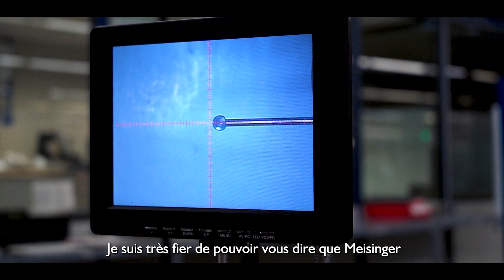MEISINGER : Technologie Dentaire et Médicales depuis 1888 – Qualité «Made in Germany»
Depuis 1888, Hager & Meisinger, société familiale, produit des instruments dentaires et médicaux de très grande qualité. « Made in Germany » : c’est notre engagement à produire des instruments et dispositifs médicaux selon les plus hauts standard de qualité. Avec 350 employés à notre siège à Neuss, notre travail quotidien est de mettre à votre disposition des solutions précises et fiable !

Nos produits sont utilisés et appréciés dans le monde entier. Grâce à un réseau de plus de 100 partenaires à l’international, ainsi qu’à nos filiales aux Etats-Unis, et en France, nos client, qu’ils/elles soient des praticien(ne)s ou des prothésistes font confiance à la marque MEISINGER. Nous sommes déterminés à relever tous les défis pour nos clients, en développant des produits qui garantissent la sécurité et la réussite sur diverses indications.

En plus de notre expertise des instruments rotatifs, nous nous sommes aussi présent, depuis plusieurs décennies, dans le domaine de l’implantologie et du Bone Management. Et depuis quelques années dans le digital. Le travail en équipe, la passion qui nous anime et nos décisions, placées sous le signe de la durabilité et du sérieux, contribuent à l’excellente réputation de la marque MEISINGER.
Nous nous développons au fur et à mesure des défis qui se présente, pour permettre à nos clients d’exercer leur métier dans les meilleures condition et posons des jalons durables dans le monde dentaire.

Découvrez notre histoire et nos ce qui nous motive !